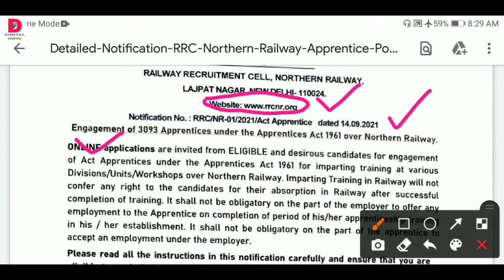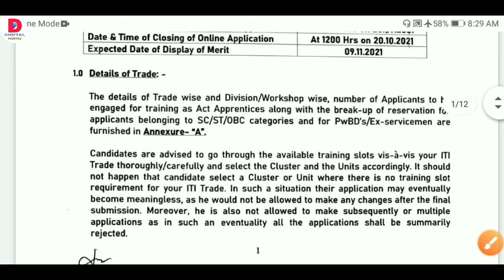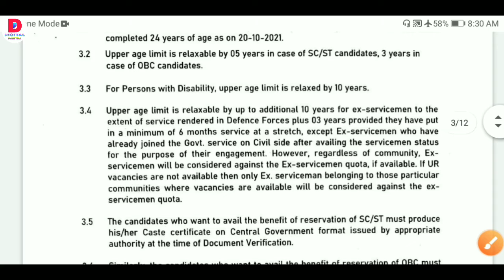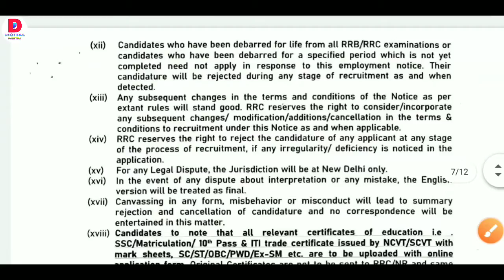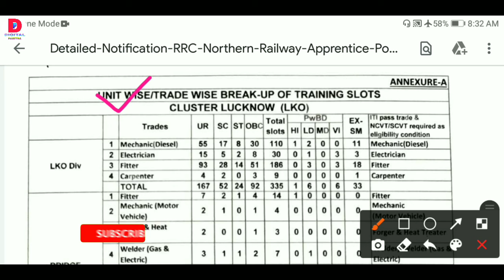RRC Northern Railway Requirement 2021 II 10th Pass job and ITI Qualification II 3000+ Vacancy....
" Digital Pabitra "

ODISHA JOBS